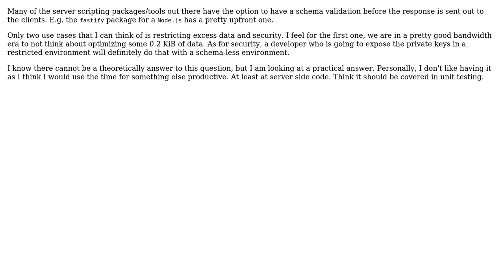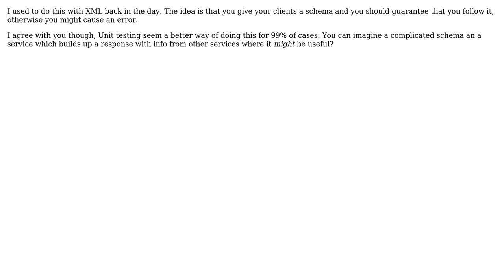Software Engineering: What is the purpose of adding a schema validation in responses?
With thanks & praise to God, and with thanks to the many people who have made this project possible! You are responsible for your own actions.